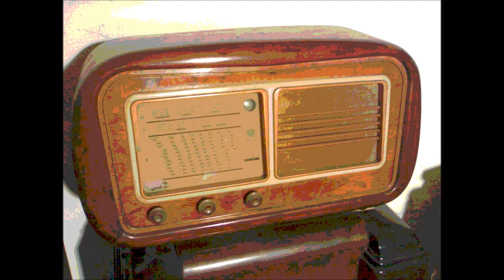T S O P (Il suono di Filadelfia)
" TSOP (The Sound of Philadelphia) " è una registrazione di successo del 1974 di MFSB con la voce delle The Three Degrees .  La canzone è essenzialmente un pezzo strumentale , caratterizzato da una lussureggiante miscela di strumenti ad arco e una sezione di fiati in stile soul di Filadelfia.
La canzone viene suonata al Citizens Bank Park di Filadelfia prima di ogni partita dei Philadelphia Phillies .